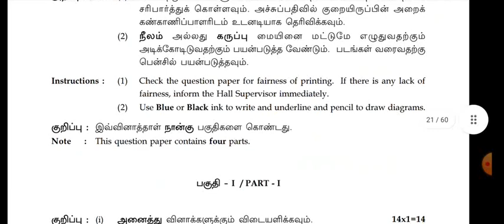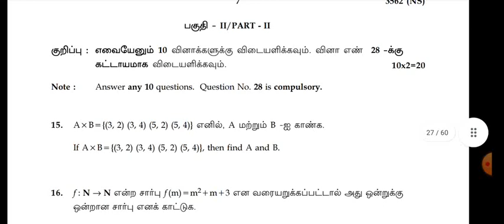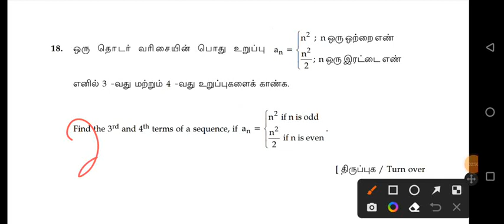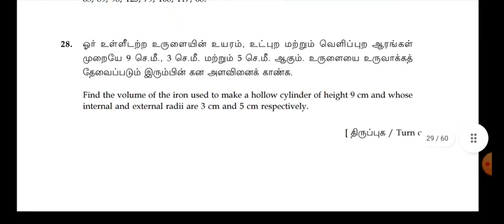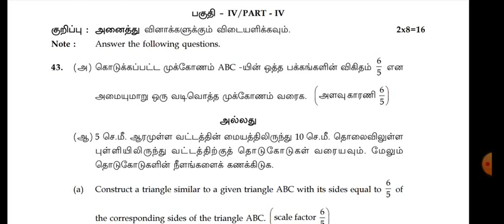10th Maths Public Exam Model Government original Question Paper 2024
10th Maths Public Exam Model Government original Question Paper 2024